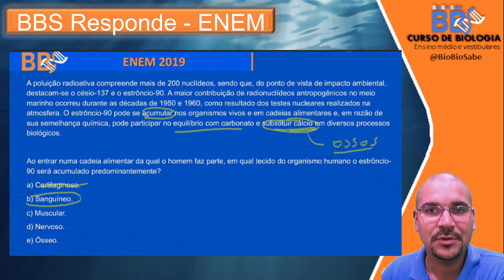Resolvendo o ENEM - 2019